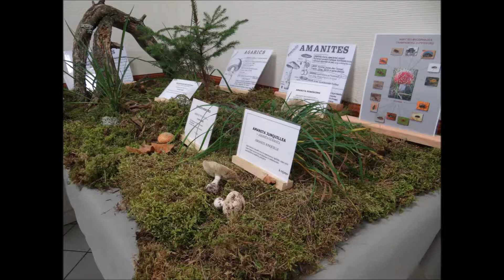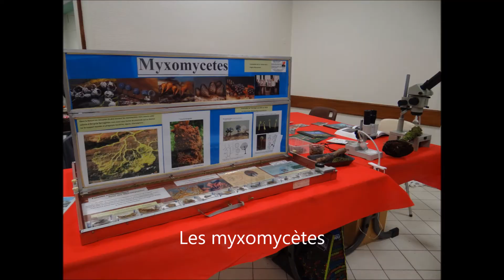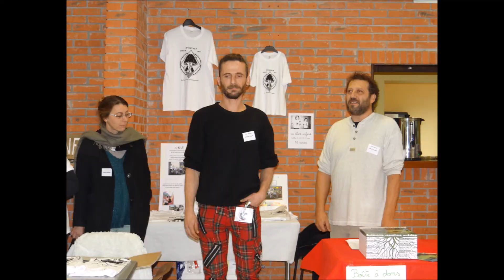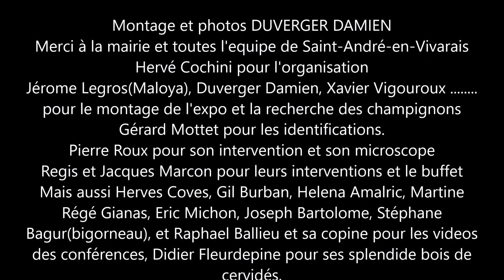FORUM MYCELIUM NOVEMBRE 2017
Montage video